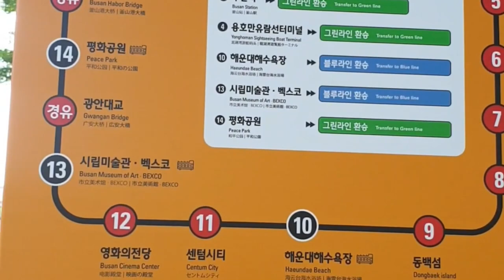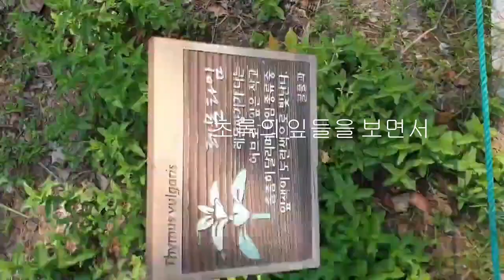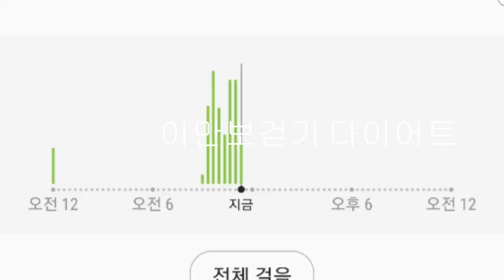걸어서 부산여행#유엔조각공원#갈맷길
골목길 여행#걷기여행#부산걷기좋은길#걷기명상